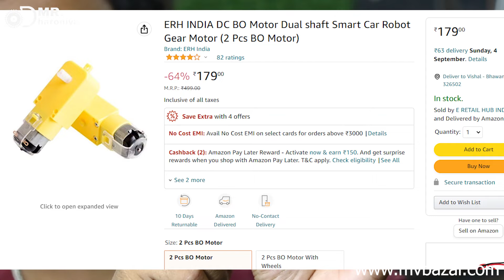How to make gear motor at home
घर के कबाड़ से बनाए Gear Motor or बचाए 100 रुपए | How to make gear motor at home

EB-TOY-MTR-5 DC MOTOR 6V, HIGH-SPEED, FOR RC TOYS AND RC CARS,

Air Cooler || दुनिया का सबसे सस्ता कूलर 😱 || how to make cooler || DIY Cooler || Mr. dharoniya

ELECTRONIC SPICES DC 4-12V MICRO SUBMERSIBLE WATERPROOF MINI WATer pump

( PAIR OF 5)MALE PLUG & FEMALE JACK 3PIN PCB PANEL MOUNT DC POWEr

(10PSC) SMALL MINI BOAT ON/OFF ROCKER SWITCH SNAP-IN 2-PIN RED

250W 24V MOTOR ELECTRIC BICYCLE KIT WITH ACCESSORIES Only 4999 ₹ + free delivery

350W 36V HUB MOTOR FOR ELECTRIC BIKE BICYCLE KIT - BLACK Only 10,999 ₹ + free delivery